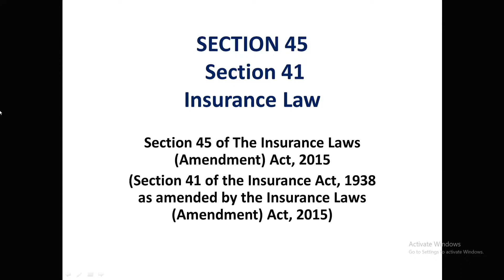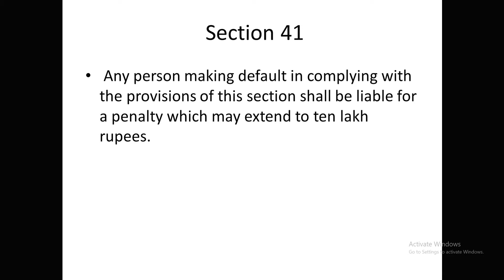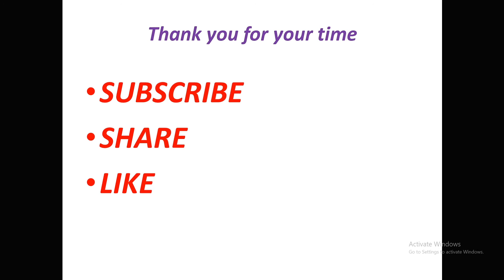insurance policy | insurance sales | life insurance |insurance agent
life insurance|life insurance sales|life insurance agent|insurance agent|insurance section 41| life insurance policy